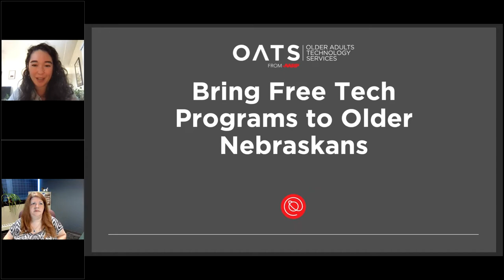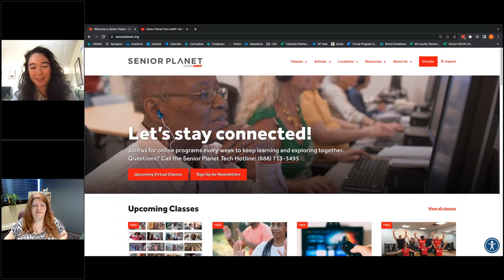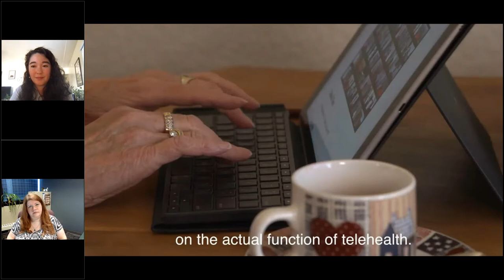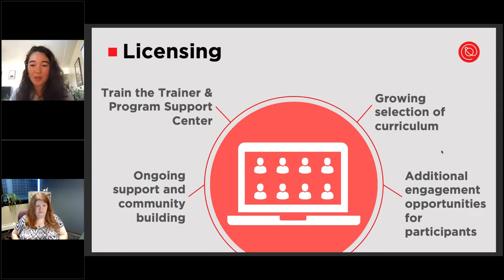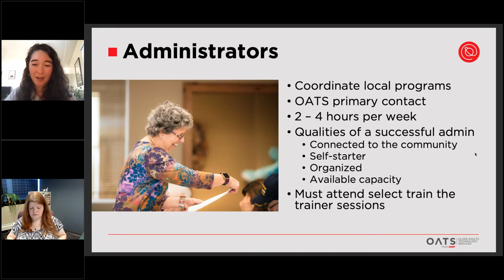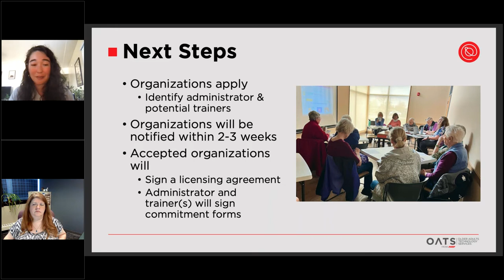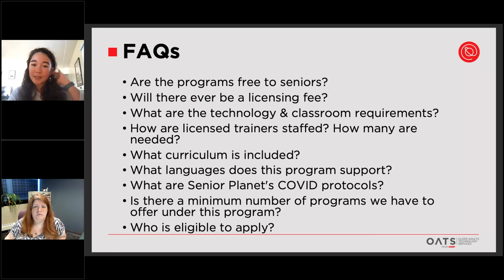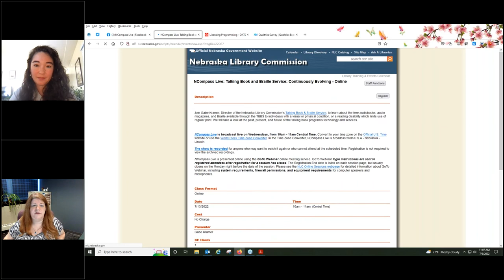NCompass Live: Bring Free Tech Programs to Older Nebraskans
Senior Planet from AARP's technology training classes do more than just teach seniors how to use technology: they address marginalization and isolation among older adults. The Senior Planet licensing program trains and supports senior-serving organizations to deliver Senior Planet programs (in-person) to older adults in their area. The program is free of charge, with the goal of bringing world-class technology training to seniors across the country. Join us to learn how to access Senior Planet resources and bring them to your community.

Presenter: Deirdre Lee, Program Coordinator, Licensing, Senior Planet and Older Adults Technology Services (OATS) from AARP.